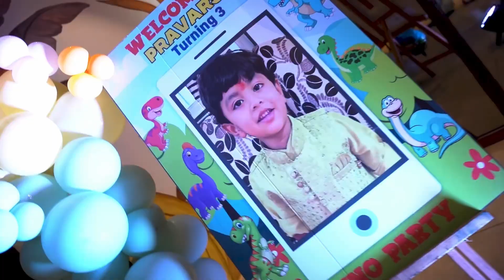Pravarsh’s 3rd Birthday Celebration at Balle Balle Restaurant, Bilaspur Chhattisgarh